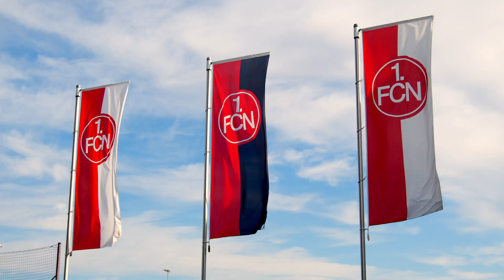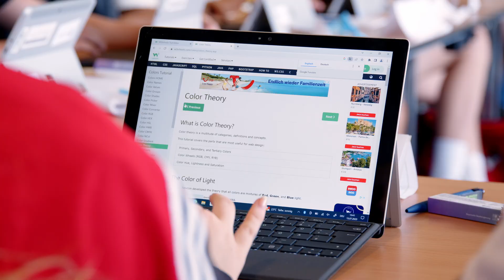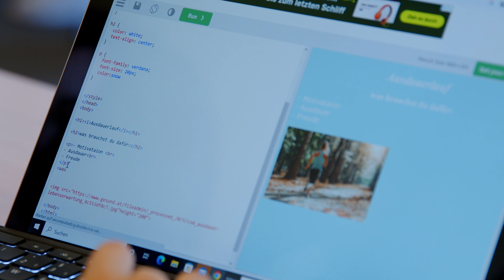„Coden & Kicken” - Sommerevent beim 1. FC Nürnberg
Die Initiative des Bayerischen Staatsministeriums für Digitales – durchgeführt von der ReDI School of Digital Integration München – lud jetzt gemeinsam mit dem Bayerischen Fußball-Verband (BFV) zum großen Sommerevent beim 1. FC Nürnberg ein. Zunächst programmierten Jugendliche unter Anleitung von Expertinnen und Experten in nur drei Stunden ihre erste eigene Website. Doch auch die Bewegung kam nicht zu kurz: Lizenzierte Fußballtrainerinnen und -trainer des BFV, die mit dem DFB-Mobil vor Ort waren, brachten den Teilnehmenden anschließend den einen oder anderen Trick mit dem Ball bei.